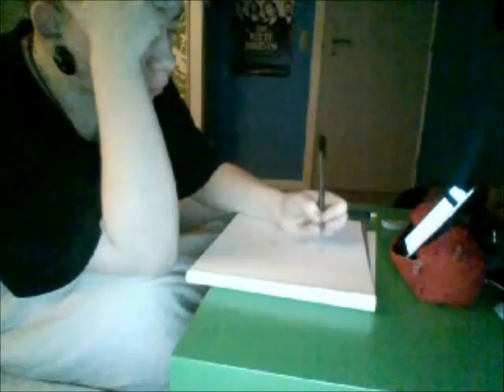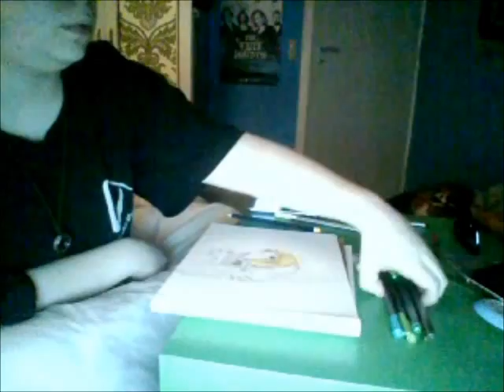speed drawing | creepypasta ep 3 Ben drowned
This video took me 13 hours and 16 minutes to complete from start to finish.

feel free to subtitle it yourselves